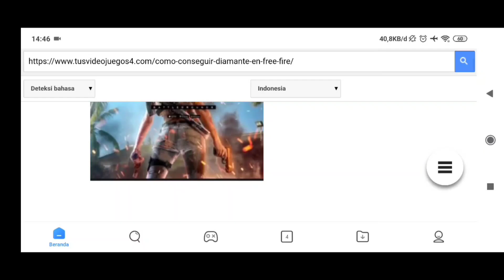BOCORAN DIAMOND ROYALE TERBARU,HADIAH PRE ORDER ELITE PASS SEASON 29,BUNDLE FF TOKEN & INFO UPDATE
Pada video kali ini gua bakalan membahas BOCORAN EVENT GRATIS,BOCORAN DIAMOND ROYALE TERBARU, BOCORAN HADIAH PRE ORDER ELITE PASS SEASON 29, BOCORAN BUNDLE FF TOKEN TERBARU, BOCORAN BUNDLE GRATIS 9 DM - GARENA FREE FIRE BATTLEGROUND

°Support me :
🔥 NIK IN GAME : ALS』Shal•ᵁᵞᴱ
🔥 UID : 45009449 (Bisa juga add FB)

Kalau kalian punya saran boleh di tulis di KOMENTAR, karena komentar dari kalian bisa membuat saya semangat serta maju kedepan untuk channel ini.